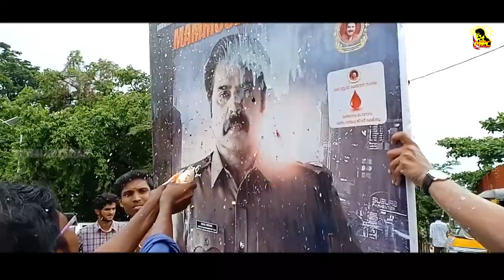Abrahaminte Santhathikal | FDFS - Theatre Response | Mammootty | Kottayam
Much awaited Megastar movie got Heavy Response all over from Kerala, this video has been taken from Kottayam Abhilash Theatre for First day First Show